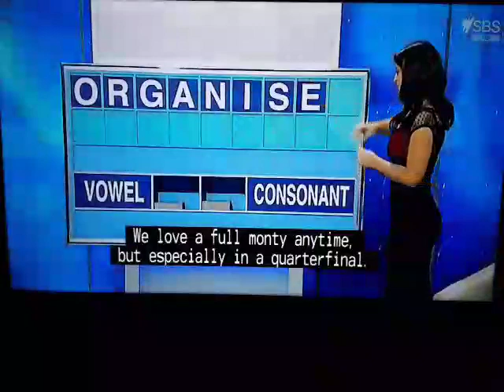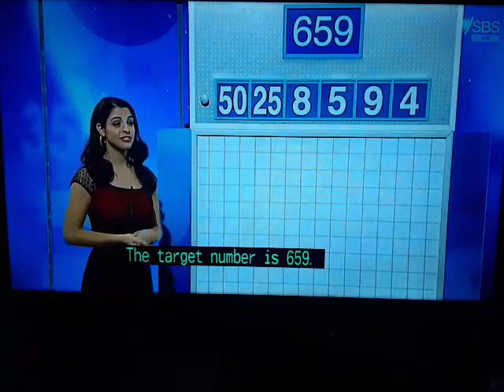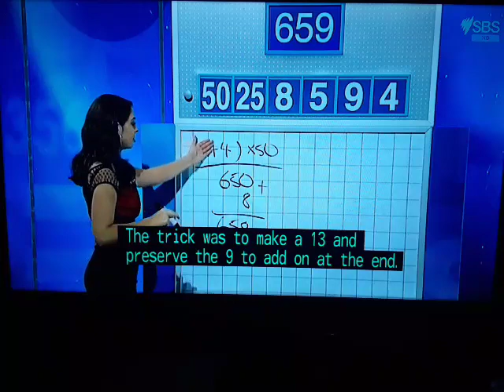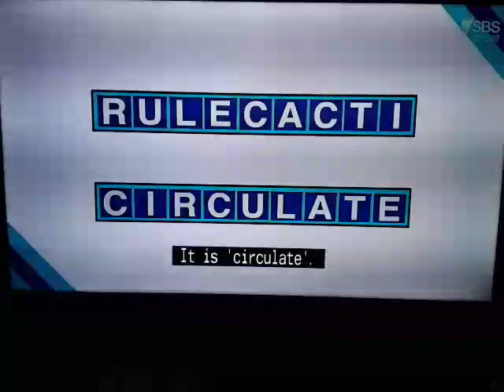Letters And Numbers - Season 4 Episode 47 - QF4 - (Part 3)